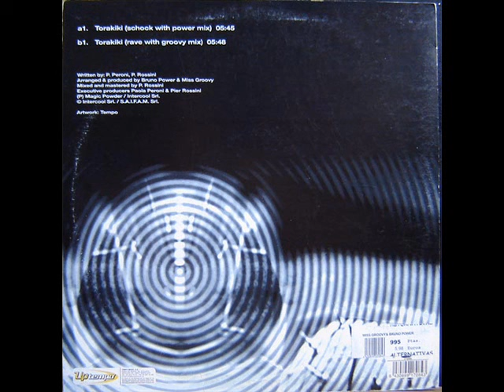Bruno Power & Miss Groovy - Torakiki (Shock With Power Mix)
Tratto dall'album "Torakiki" ecco la versione A1 Side di uno dei più bei dischi Techno Italiani. Complimenti all'adorato Dj Torinese Brunooooo POWEEEEEEER!